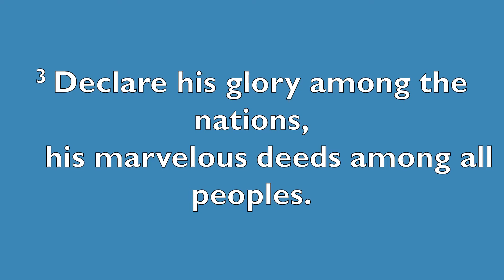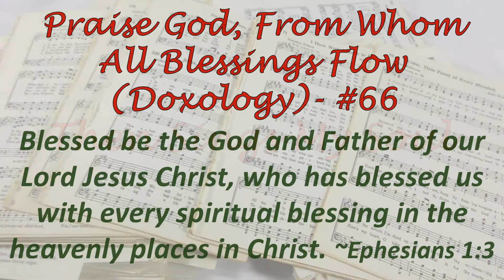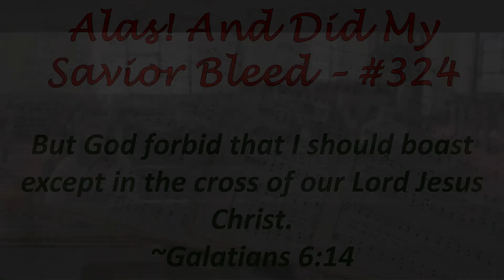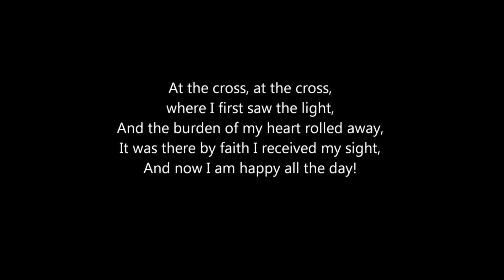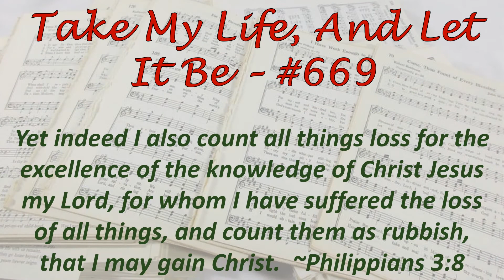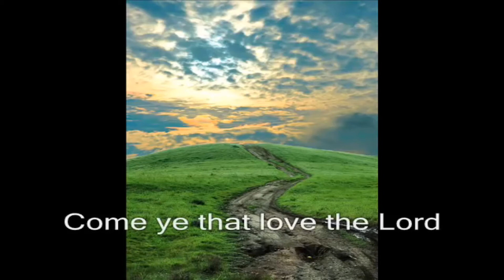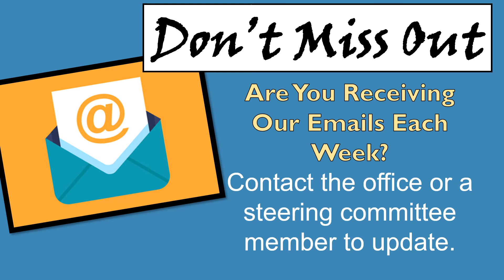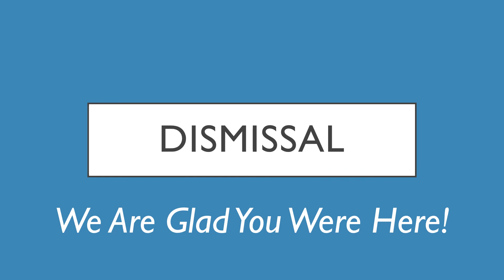VIRTUAL Worship Service for Sunday, January 31, 2021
A church family and friends connection in lieu of restricted physical meetings. Songs, greetings, scripture, messages, prayers, communion and more.  This gathering is our traditional fifth Sunday of studying and being reminded of the history of some of our favorite hymns. Join us in spirit and truth.